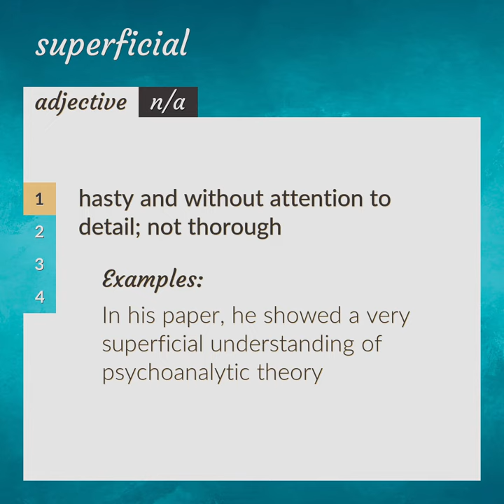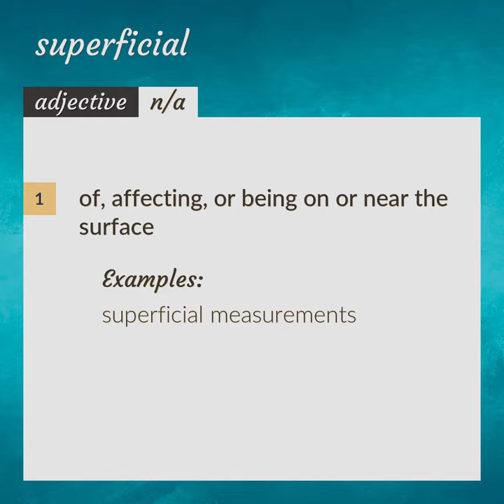Superficial | meaning of Superficial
What is SUPERFICIAL meaning?